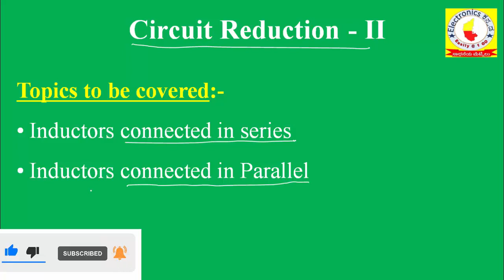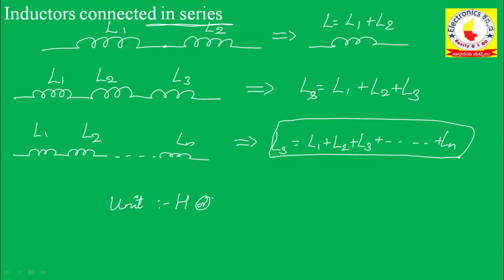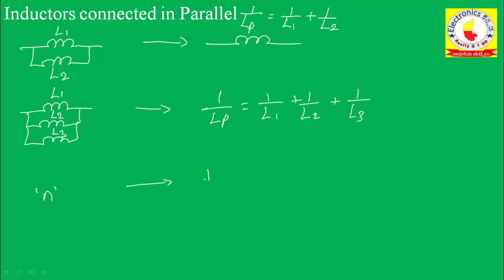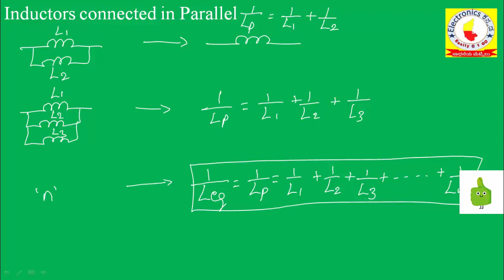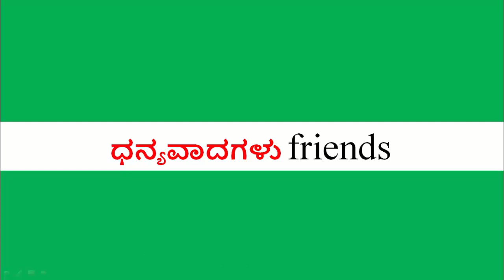Inductors connected in series, Parallel combination in Kannada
I have tried to explain the concepts in Kannada language + in English language.